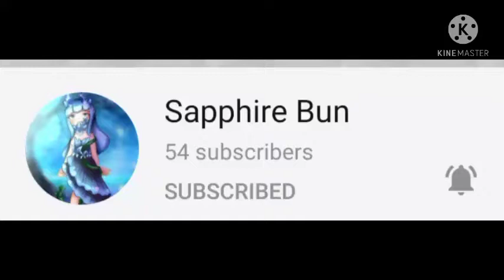Chou Montage#1|Top Global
Lets play mobile legends
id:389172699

Minecraft gamertag:
JievzChilin
Server Asia